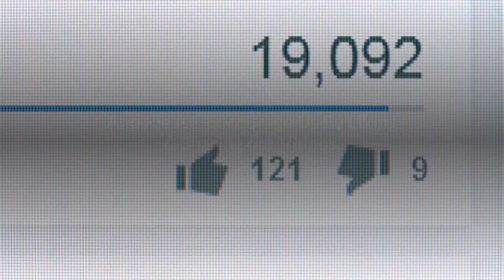Ferrero chocolate History-brandsinindia.com